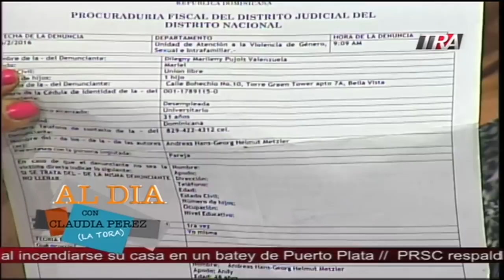La Abogada Del Diabłø muestra caso de una mujer Dominicana que tiene conflictos con un Alemán (1/3)